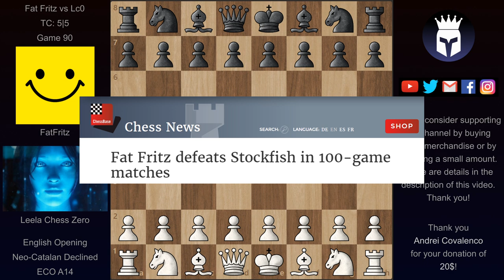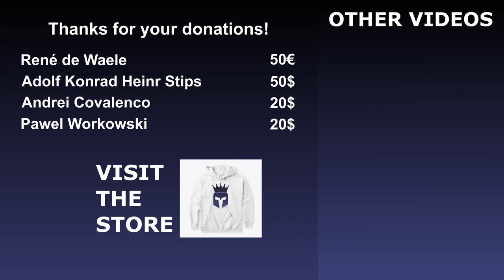Fat Fritz - the new monster in the Zoo. Is Leela scared?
Fat Fritz appeared with bells and whistles but is it really that strong?

Leela Chess Zero vs Fat Fritz
English Opening: Neo-Catalan Declined (ECO A14)
Chess.com's Fat Fritz vs Leela Chess Zero match - 2019
Game 90

Official site of the chess.com Computer Chess Championship (CCC):
Official site of the Top Computer Chess Championship (TCEC):
If you want to get better at chess fast, i recommend you to study simple and complex endgames:
This is the microphone i use for recording:
Fat Fritz image by chessbase.com and chess.com